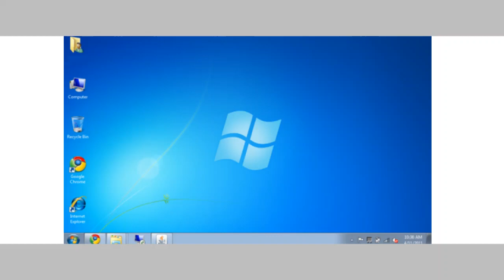most amazing wallpaper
this will blow your mind